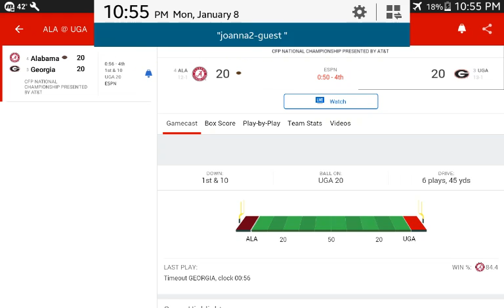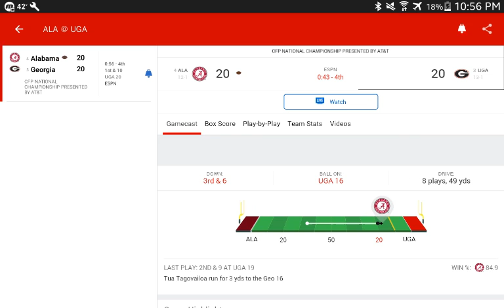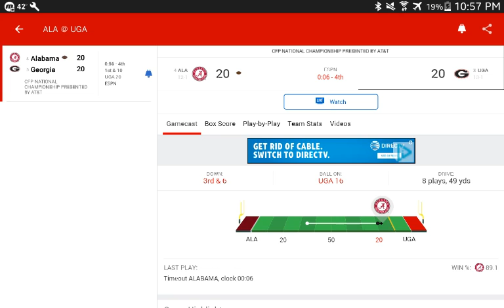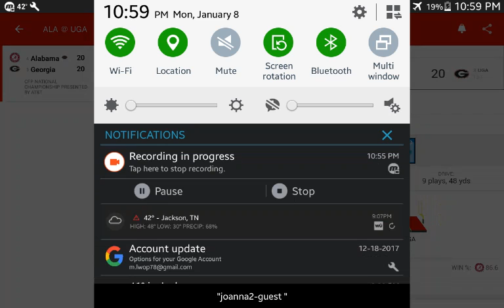The College football Playoffs Championship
Part 1 but part 2 is next